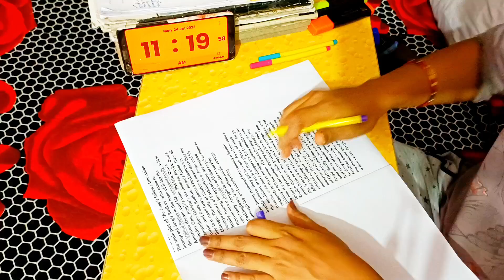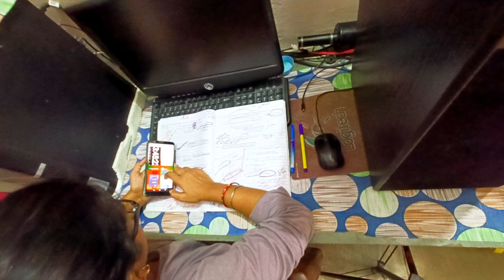My whole day routine. 7AM- 3 AM शादी के बाद RPSC Assistant Professor Preparation vlog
Myself Sonika🙏

Stree:A Story
study after marriage
how to study after marriage and baby
can i study after marriage
how to manage time for study after marriage
is it possible to study after marriage
how do i study after marriage
is it hard to study after marriage
can we study after marriage
after marriage
शादी के बाद पढ़ाई कैसे करें
manage study after marriage
how to manage study after marriage
शादी के बाद कैसे manage करें अपनी पढ़ाई
how toppers make time table,toppers time
table,topper ki daily routine,topper ka time,topper ka
time table kaise banaye,topper ka time table,upsc
topper ka time table,topper daily,topper daily study
schedule,topper daily timetable,topper daily
daily timetable for class 10,topper
schedule,topper
time table
Monica Gupta
MotivationFor WomenInHindi
TipsForWorking Women
Working Women
stree:A Story
how toppers make time

Musician: @iksonmusic

My channels: for small kids

My channel : for English learning